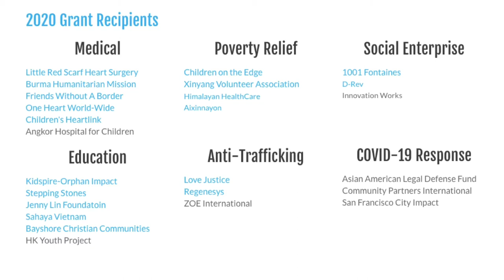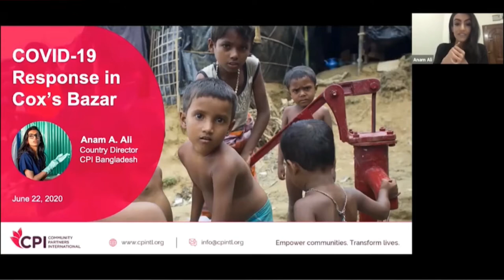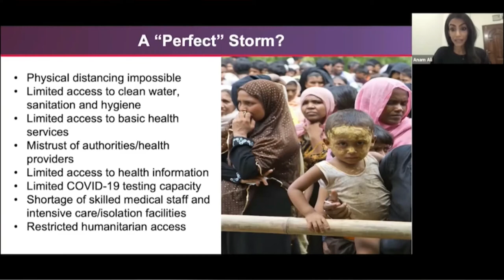Updates from TFish & Chao Foundation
Here are some updates from Transparent Fish Fund & Chao Foundation!